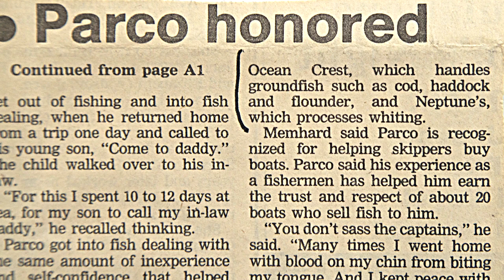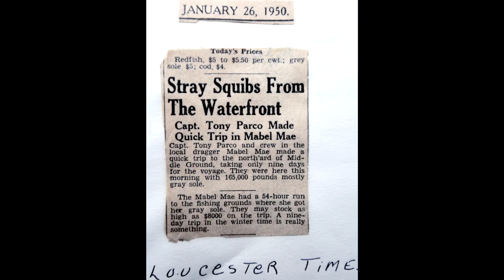Neptune's Harvest - Our Family History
Learn about the rich history of Neptune's Harvest Fertilizer, presented by Sales Director Ann Molloy